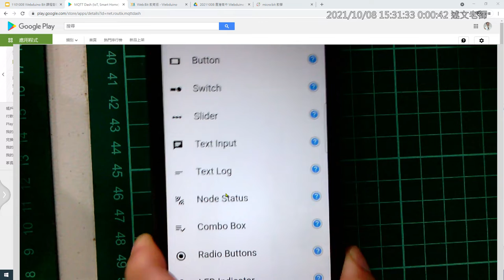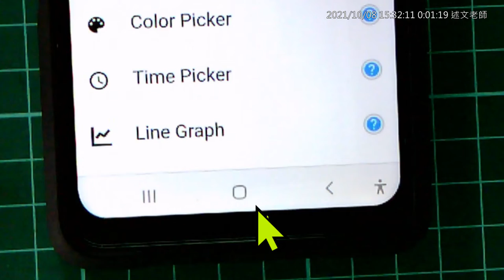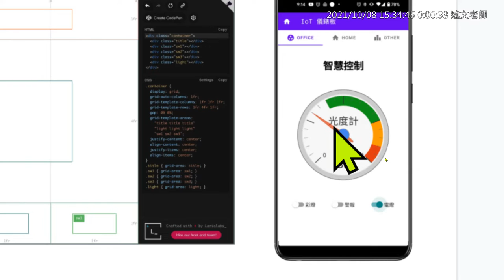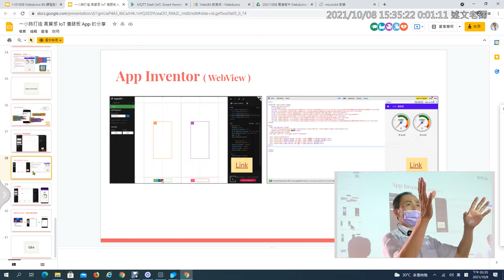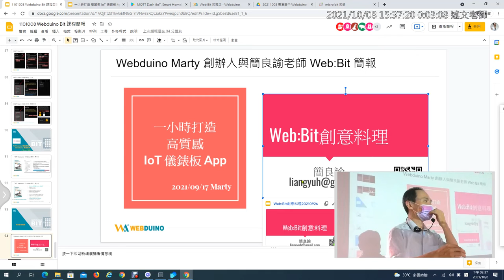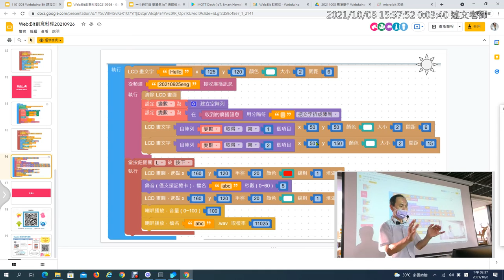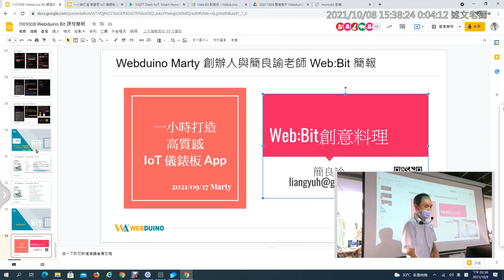18：另一款MQTT APP介紹與Marty、簡良諭老師簡報說明